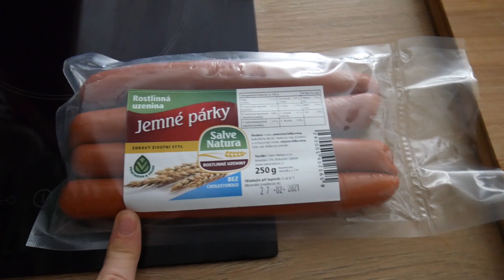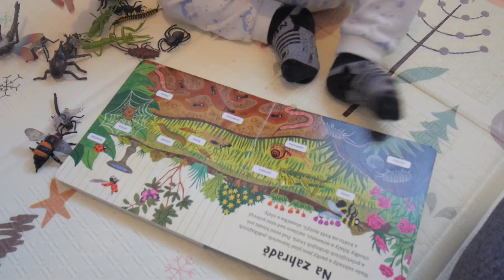Vlogmas #22 | Strom na Staroměstském náměstí ♥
Doufám že vám moje vlogmas, budou zpříjemňovat čekání na Vánoce :)
Letos veganské a etické ♥
- učící věž, na které mi Corwin pomáhá